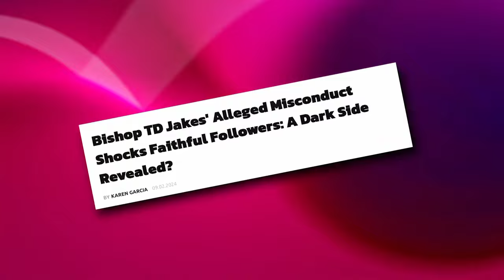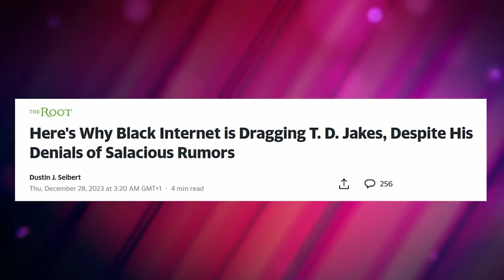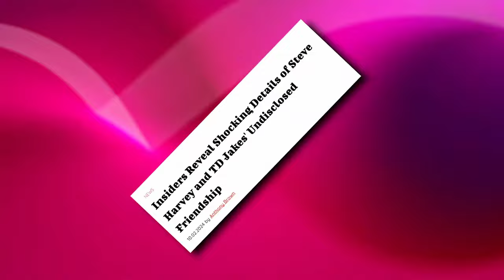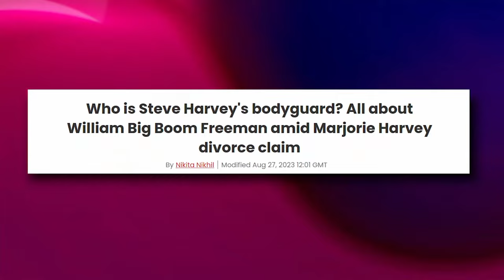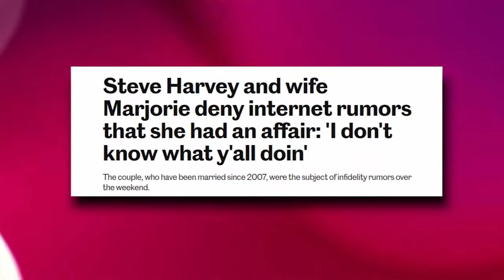7 MINUTES AGO: T.D jakes LOSES IT As His, Diddy & Tyler Gay Parties Photos Leaked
7 MINUTES AGO: T.D jakes LOSES IT As  His, Diddy & Tyler Gay Parties Photos Leaked

The media landscape has been rocked by explosive new discoveries today. unraveling a web of mystery and scandal involving some of its most well-known individuals.

As we explore the most recent controversy surrounding the controversial preacher TD Jake—famous for his purported involvement in sexual misbehavior and his unexpected relationship to none other than the titan of the media, Steve Harvey—get ready to be astounded.